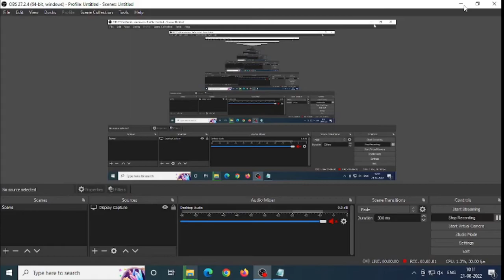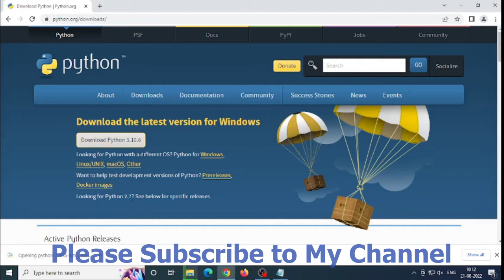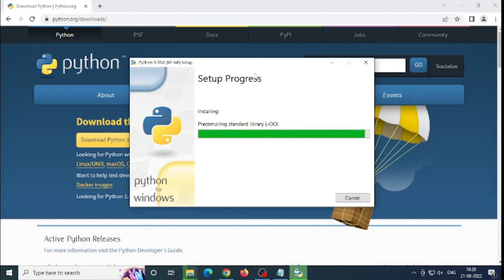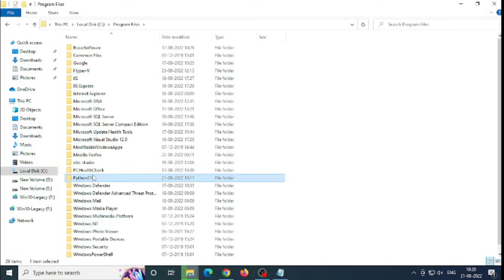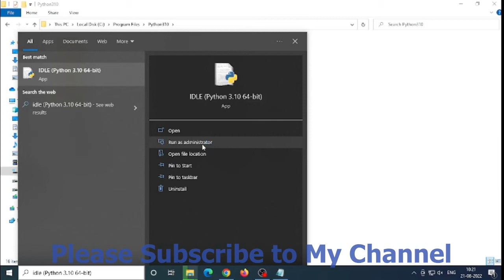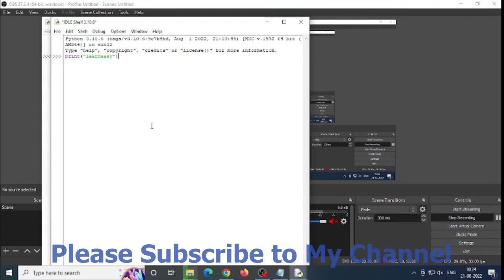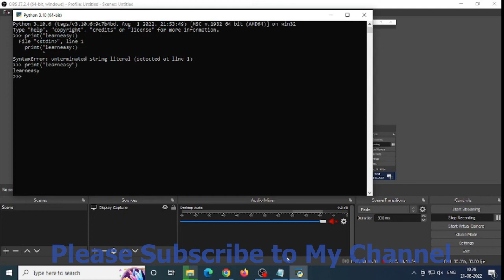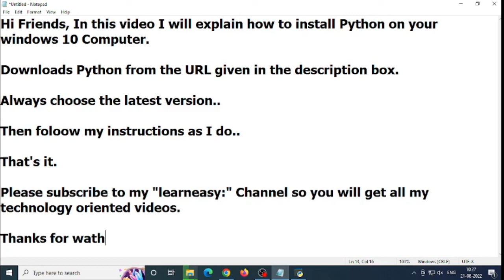How to install Python programming language software on your windows 10 Computer | 2022 | learn easy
Hi Friends,

In this video I will explain how to install Python on your windows 10 Computer.